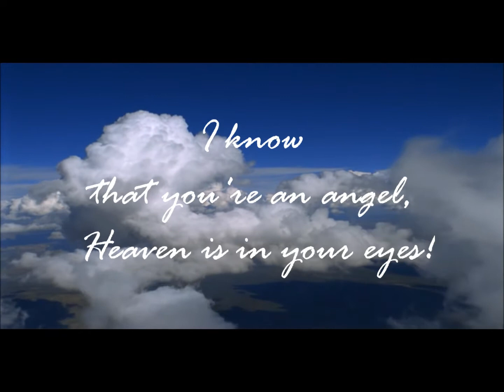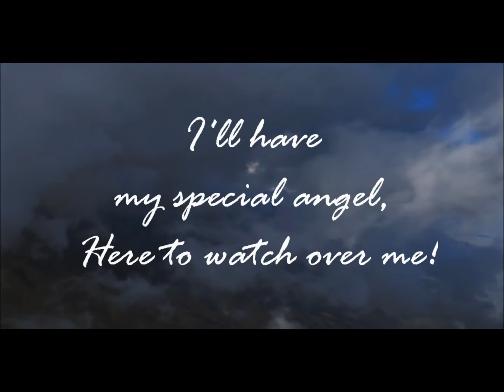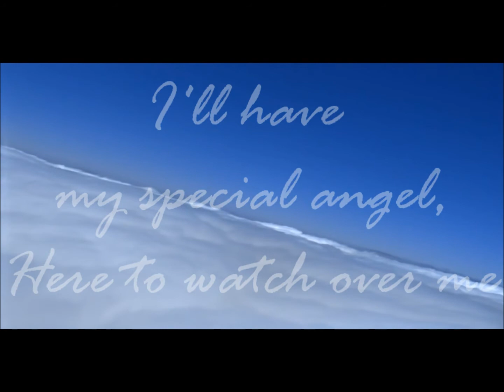My Special Angel - René Guylline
My Special Angel - René Guylline, a souvenir.